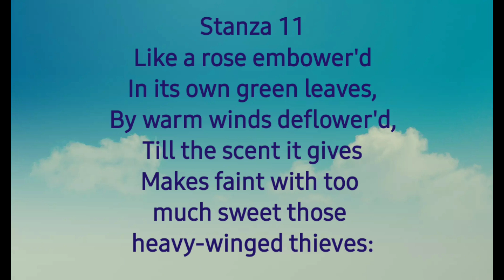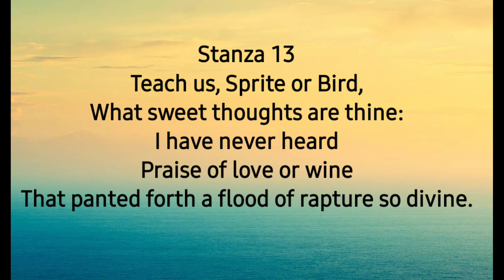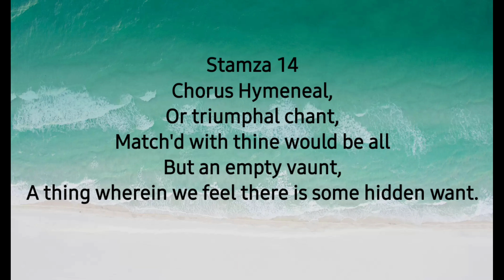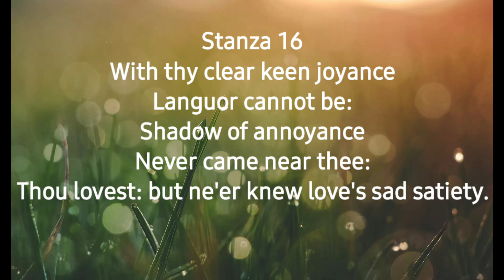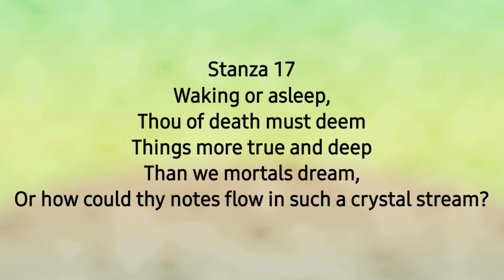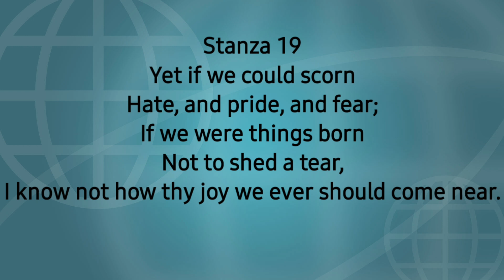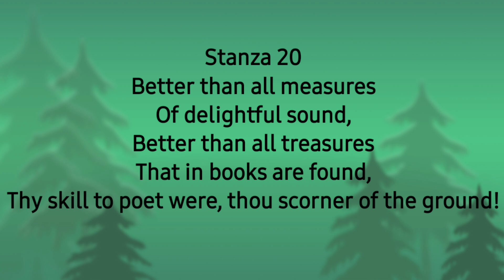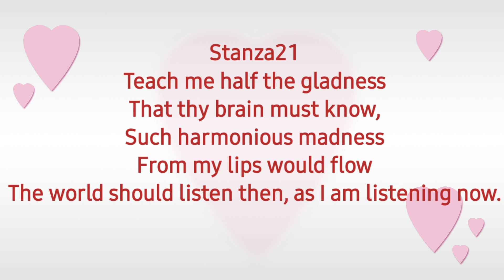TO A SKYLARK| P.B. SHELLEY| SUMMARY IN HINDI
TO A SKYLARK PART 1

Dear Aspirants
This channel is made for your convenience. Here you will be provided the content related to English literature. Moreover you will be getting all the content in hindi language.
Thanks🙏
Answers